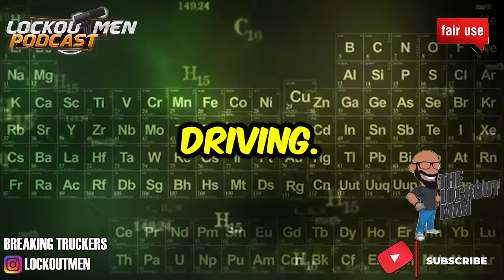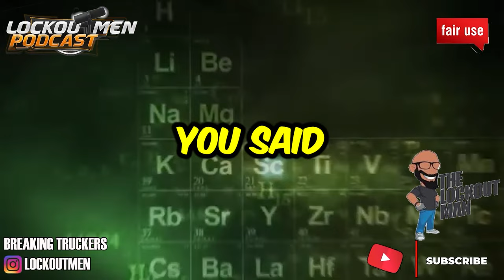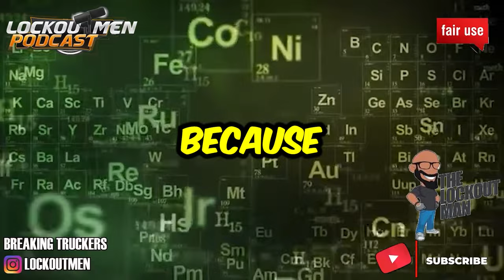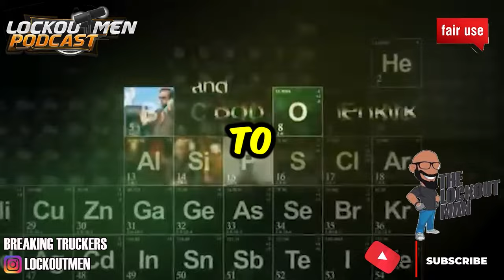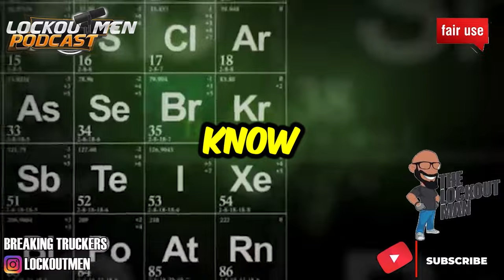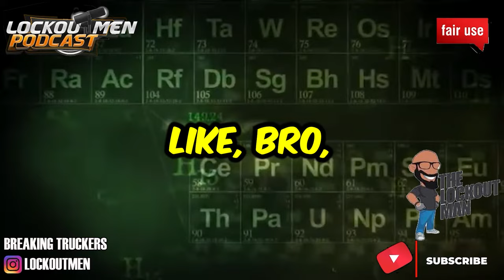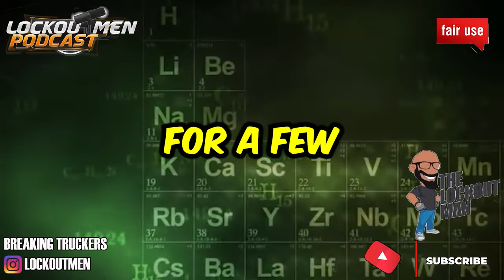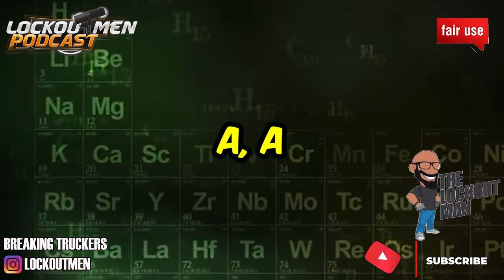I GROSSED OVER $5500 And Owe Them ($168) @SUPER EGO BLKOP CO. | The Lockoutmen Podcast 🎙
In Today’s Episode: I GROSSED OVER $5500
And Owe Them ($168)
& SUPER EGO BLKOP CO.